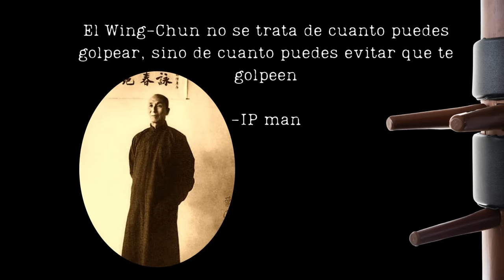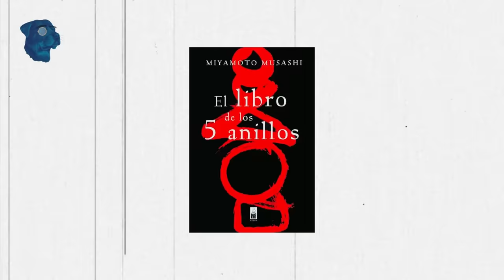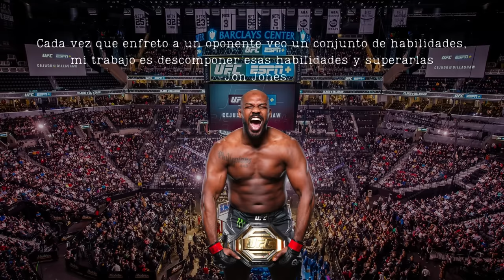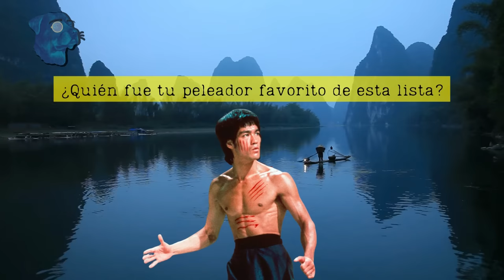Peleadores LEGENDARIOS De La Historia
Bienvenido a BrainWeiler

¿Quiénes han sido los boxeadores más poderosos en la historia?  Este video explora las impresionantes hazañas de los guerreros más icónicos de todos los tiempos , desde campeones de boxeo legendarios hasta maestros de artes marciales. Desvelaremos los secretos detrás de su éxito y su legado, desde Mike Tyson, el campeón más joven de peso pesado, hasta Bruce Lee, el fundador de las artes marciales modernas.  ¡No te pierdas esta aventura emocionante sobre los íconos de las artes marciales en BrainWeiler!